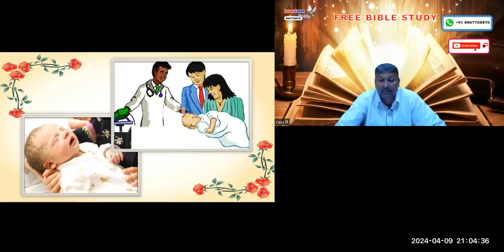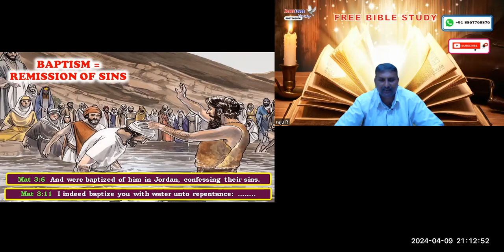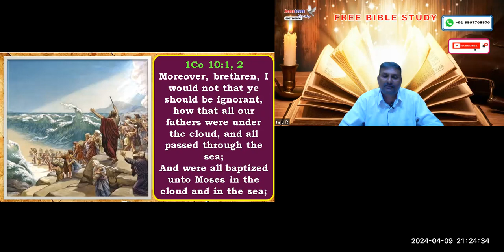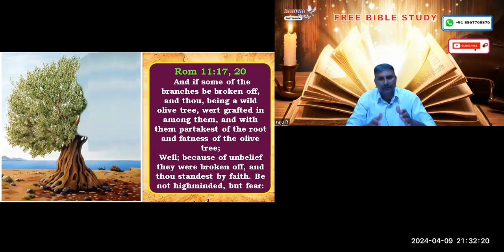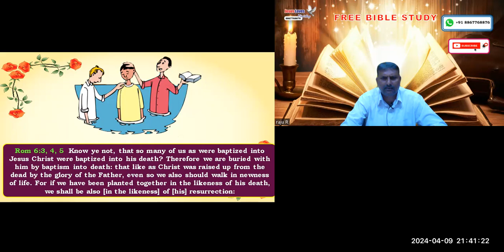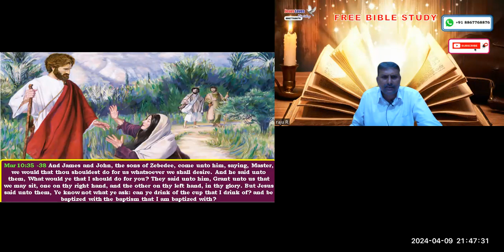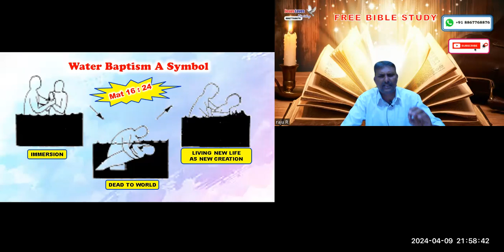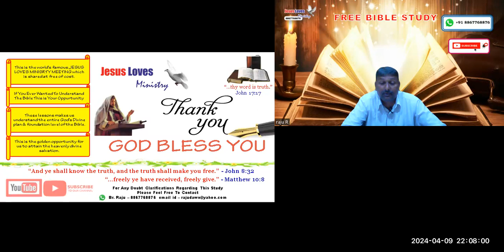Baptism - Free English Bible Study - Br Raju - 8867768876- Jesus Loves Ministry-9/4/24